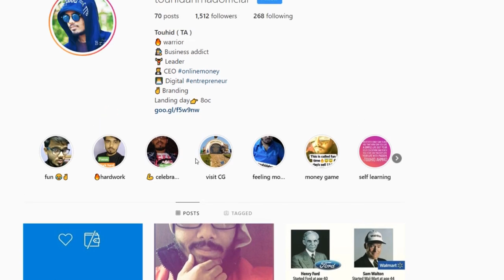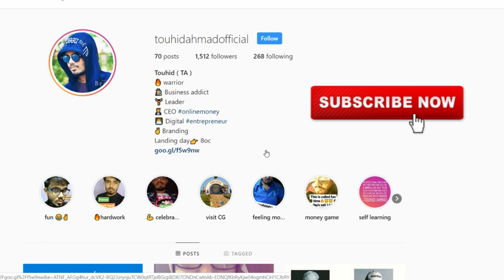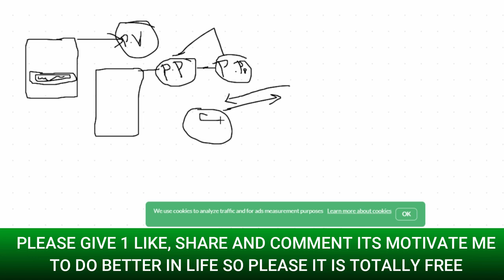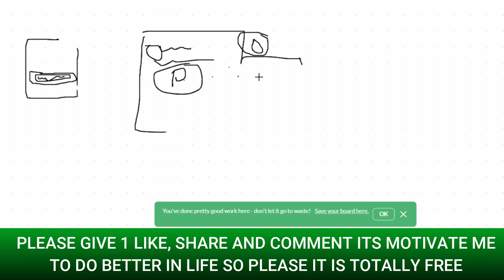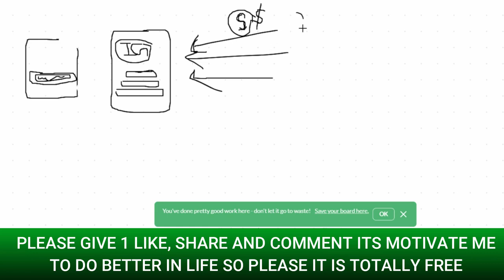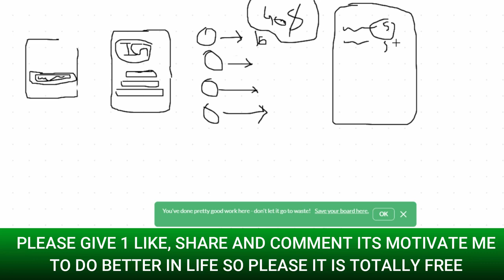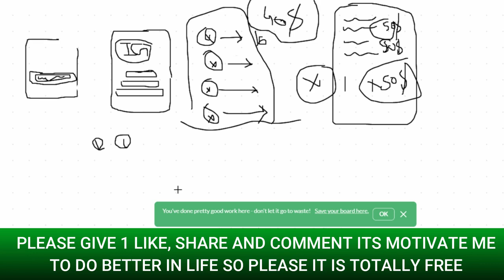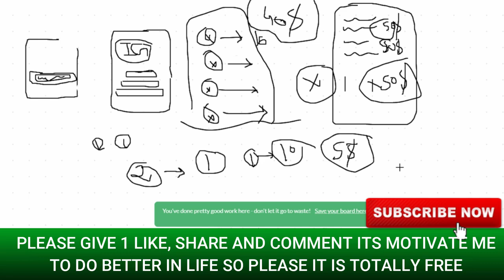15:26 Instagram se 10000rs per week kamao | How To Make Money On Instagram 2019 by online money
Agr aap online me INSTAGRAM se paise kamana chahate hai to ye legit business video aap ke liye hai earn weekly(10000) daily ...